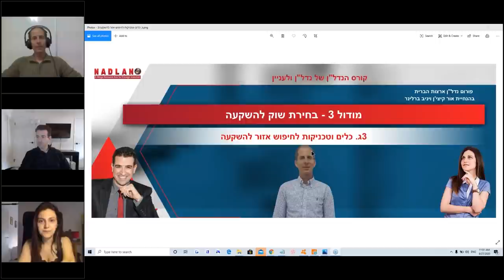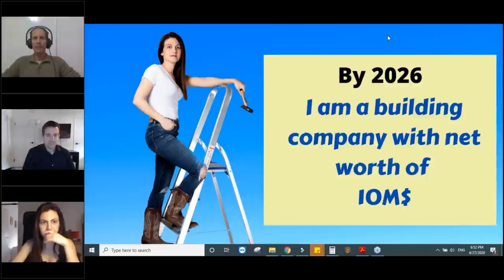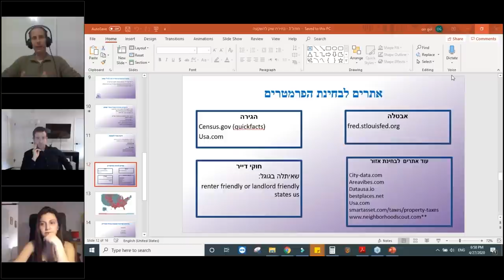מפגש שבועי של קורס הנדלן הרשמי של פורום הנדלן - אפריל 27